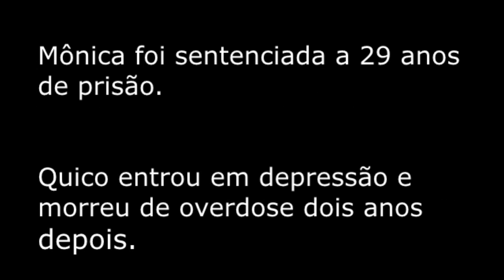MONICA VS CEBOLINHA AMV TRIBUTO MUITO TROSTE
Cebolinha foi um ícone no mundo dos animes. Sua morte não será esquecida.